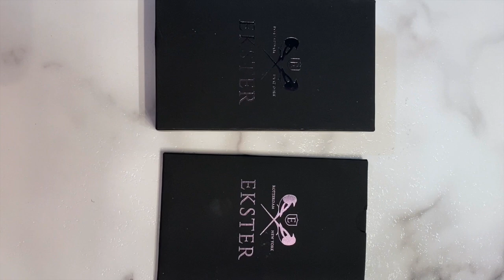2021 NHL Off-Season Review - Tampa Bay Lightning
2021 NHL Off-Season Review - Tampa Bay Lightning
Reviewing all Activity including NHL Trades, NHL Free Agency 2021, 2021 NHL Draft and Tampa Bay Lightning signings. 2021 NHL Expansion Draft.
Also discussing the 2021 NHL Draft and NHL Free agents 2021.

Robert Dufour
Teddy Robinson
Jerard Fagerberg
Jesse Arnold
SJSTerritory🦈
Harris Skelliter
Sportsdom
Mark Allred
Andy H
Mike noseck
Dan Ortiz
Frank Eberle
Kevin Shea